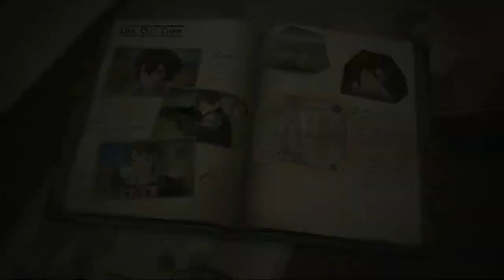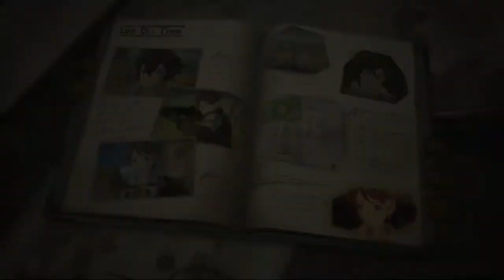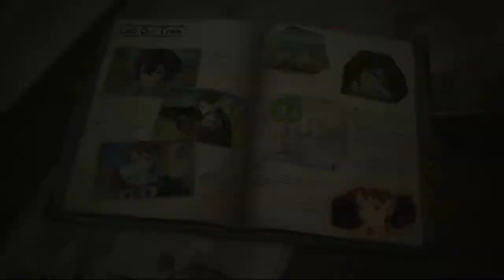NS Valkyria Chronicles 4 - Squad Stories - Curtis, Eileen, Laurent: Like Old Times